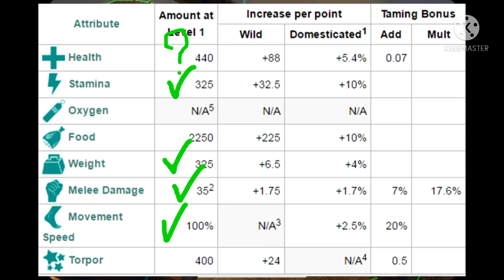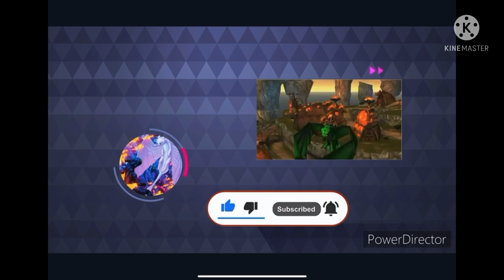Como tamear al Baryonyx en ARK mobile